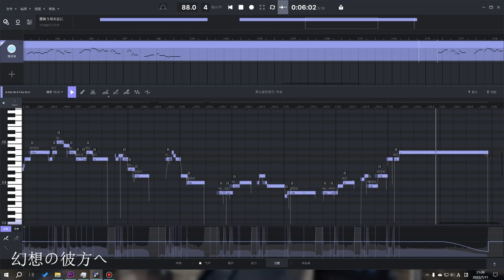【東方+Virtualsinger】霞舞う月の丘に 原曲：神々が恋した幻想郷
原曲：

Silver Forest-霞舞う月の丘に（BV1Zx411y7yX）

→東方風神録-神々が恋した幻想郷

ボーカル：ACE Studio-洛天依